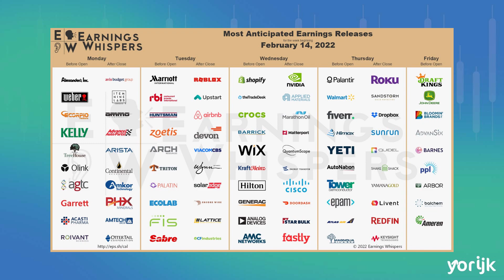Volatiele week op de beurs? - Kwartaalcijfers & Dreigende situatie Rusland / Oekraïne.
Veel interessante kwartaalcijfers deze week! In de video van vandaag kijken we naar alle cijfers die komen deze week en waarom de beurs zakt door Oekraïne en Rusland.

Wilt u ook beleggen in Nederland via DEGIRO? Maak hier gratis een account aan:

Ben je meer geïnteresseerd in beleggen in Crypto en ben je op zoek naar een website waar je goedkoop en snel Crypto kan kopen? Doe dat bij Coinmerce via onderstaande link:

Krijg je niet genoeg van aandelen en ben je op zoek naar nog meer informatie over investeren in 2022?
Open dan deze beschrijving en zet jezelf op weg naar financiële vrijheid!

Welkom op mijn kanaal Yorijk! Ik hoop dat jullie genoten hebben van deze video en weer wat hebben bijgeleerd over investeren in aandelen en beleggingen.

Zelf ben ik dit kanaal gestart om mijn weg naar het beste beleggingsportfolio te documenteren en hiermee anderen op weg te helpen bij hun eerste stappen op de beurs. Zelf ben ik ondertussen 5 jaar actief bezig met aandelen kopen en verkopen. Nu wil ik mijn ervaring en expertise dan ook met jullie delen door middel van Yorijk!
In mijn video’s behandel ik vooral thema’s zoals “Welke aandelen kopen voor je DEGIRO portfolio?”, “Wat is de beste EFT 2022 en beste Broker 2022?“ en “Hoe start je met beleggen in Nederland?”. Verder deel ik ook maandelijks mijn DEGIRO portfolio zodat jullie een goed inzicht krijgen van welke aandelen kopen via DEGIRO.
Daarnaast deel ik met jullie ook mijn beste tips & tricks voor investeren in aandelen voor beginners en de beste ETF voor beginners!

Hoe moet je beleggen aandelen is een vraag dat ik vaak krijg. En nog specifieker, in welke aandelen beleggen 2022? Dit is zeer afhankelijk van wat je doelen van je beleggingsportfolio zijn! Hier geef ik maandelijks een overzicht hoe mijn aandelen portfolio ervoor staat:

Naast een maandelijkse update van mijn beleggingsportfolio, maak ik ook één maal per maand een video waarin ik mijn favoriete aandelen voor de desbetreffende maand opsom! Zo blijf je steeds op de hoogte van de aandelen die interessant zijn om in te investeren:

Weet je niet waarin je moet investeren en start je maar net met beleggen in 2022? Dan zijn ETF's een goede keuze als beginnende belegger. Hierdoor beleg je in een mandje van aandelen en heb je spreiding binnen je portoflio. Leer hier alles over ETF's:

Als laatste, beleg ik ook in Crypto en Bitcoin. De Crypto Markt is volatieler en je kan dus grotere winsten en verliezen maken op een kortere tijdsperiode. Wees dus op je hoede! Ben je benieuwd naar mijn Crypto Portfolio?

Wil je op de hoogte blijven van al mijn nieuwste video’s en uploads?

Beleggen brengt risico's met zich mee. Je kan je inleg verliezen. Ik ben geen financieel adviseur. Je blijft altijd verantwoordelijk voor je eigen keuzes in het beleggen.